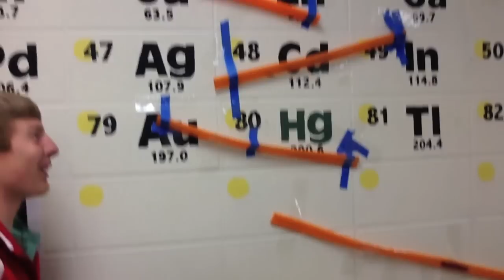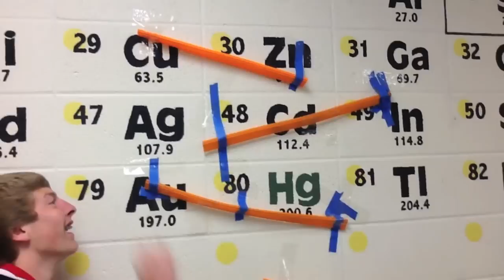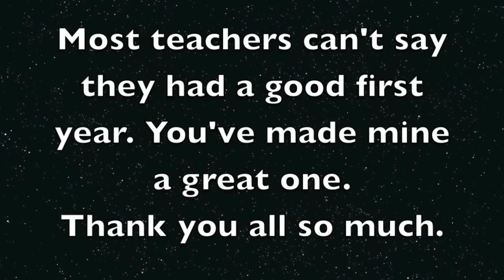Beckman High School Rube Goldberg Machines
Dyersville, IA - Our final project in physics. A highlight video complete with photos, successful trials, failures, fire, music, dominos and incredible dancing.